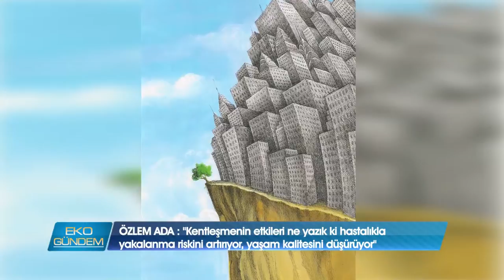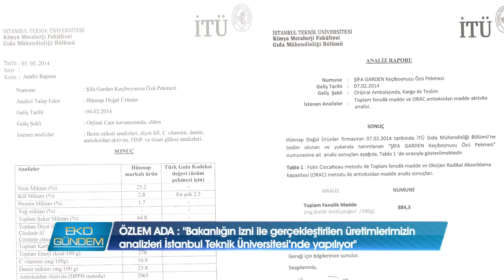Şifalı Keçiboynuzu Özü -ŞİFA GARDEN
Osmanlı’nın en güçlü yanlarından biri de hekimleriydi kuşkusuz.. O gün uygulanan tedavi yöntemleri bugüne dahi ışık tutuyor.. Girişimci Özlem Ada, Anadolu’nun seçkin geleneksel tatlarını bütün saflığıyla insanlığın hizmetine sunmak için kolları sıvıyor, keçiboynuzu özü üretiyor, iç pazar yanı sıra dış pazarda da ciddi talep görüyor.. ..